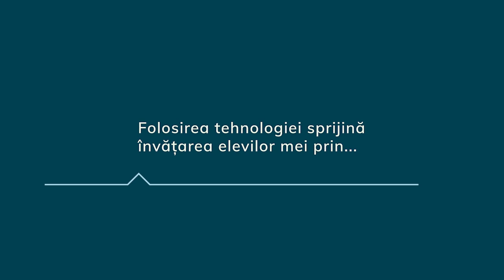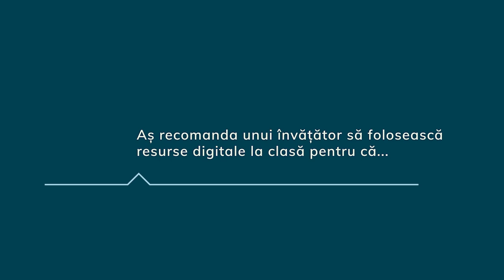Gabriela Ungureanu, ȘCOALA GIMNAZIALĂ ÎNVĂȚĂTOR RADU ION VADU PĂRULUI PRAHOVA